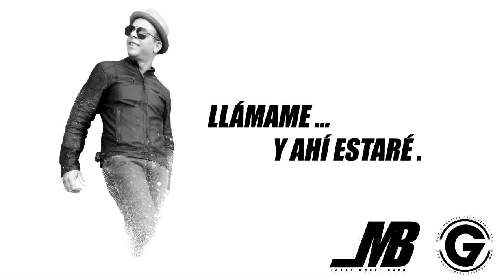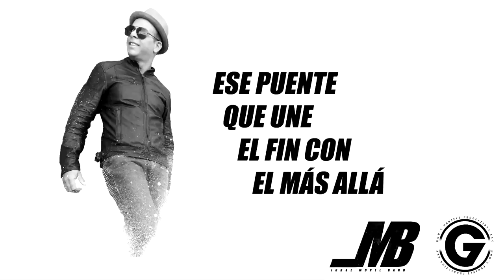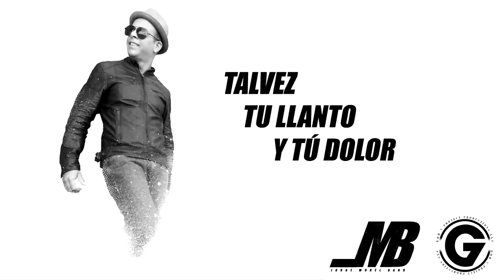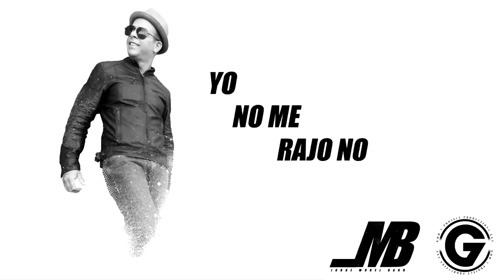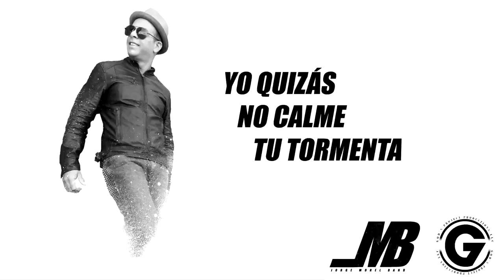Amigo Fiel - Jorge Morel (Photo Lyrics)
Amigo Fiel es una cancion dedicada a resaltar el amor y la amistad.
Amigo Fiel esta incluido en el album "El Poder de la Fe"

Cancion: Amigo Fiel
Autor: Jorge Morel